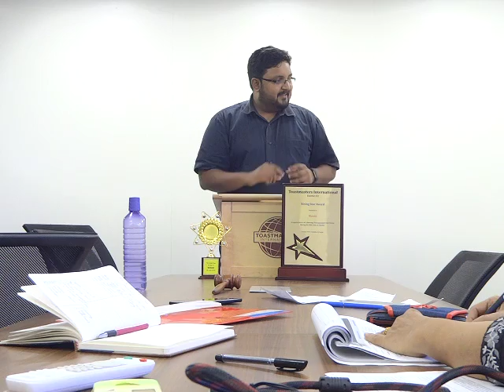Meraki 34 TT Spkr 7 Muki Family